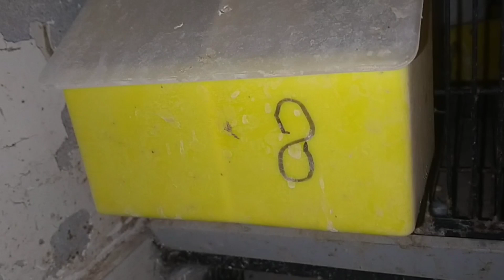February7,2023 How to check fertile & infertile egg |Fertile egg tips cage#8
how to check fertile & infertile egg |Fertile egg tips cage#8|Breeding tips cage #8|kabotro mn bachy leny ka tareqa|American fantail eggs kesy fertile krty hen|Proper way to get fertile eggs from american fantail|History to get fertile eggs|lucky kabotro k bachy
About Owner:
Its me Rj.You are watching Rj pigeonProfessionals channel.i have an experience of about 7 years in this field now i have created this channel to make videos for viewers and share the information that i have got in 7 years from different resources and practicle.
Purpose:
The purpose of this chanell is to make awarness in this field for new fanciers espacially in asian countries about american fantail breed.The other thing is to make history of the pairs which i have owned so that one can easily find its related video in the listed data with practicle videos .
Benefit for Subscription:
1.One can find its related problem about his pigeon pair.
2.Through history maintainance one can easily make his own goals .
3.Every disease and cure can be practically filmed.